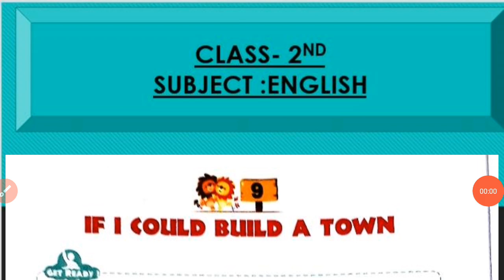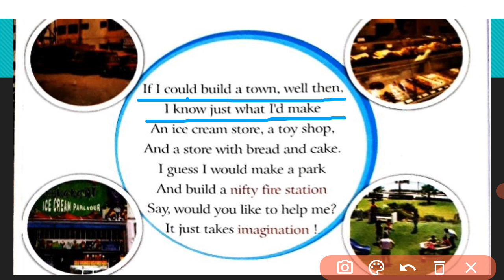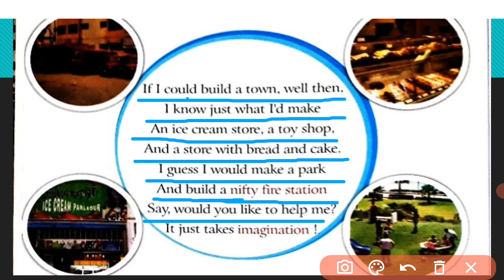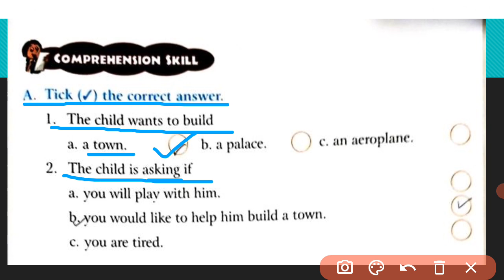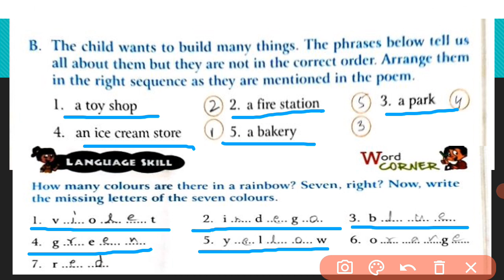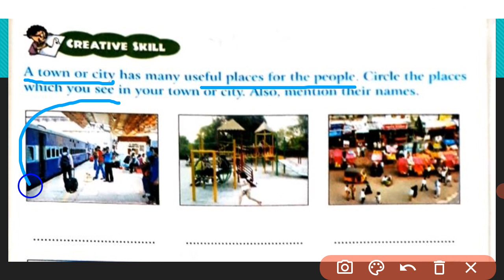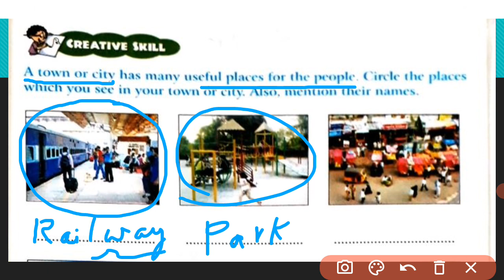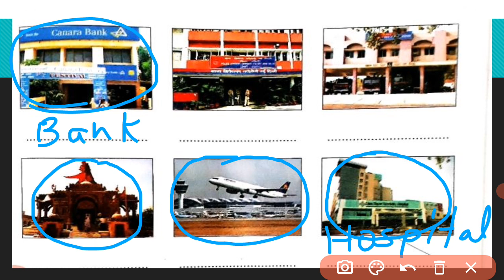Class 2: L- 9: If I Could Build A Town: English Poem: solved exercise: Hindi Explanation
Class 2nd :: English Literature
Chapter 9 :: If I could build a town
English poem with solved exercise
Hindi translations
English Rhymes :: If I could build a town

an educational video for kids used by a z screen recorder

Book  :: Impression
A multi skills Course Book in English
comprehension skill
language skill